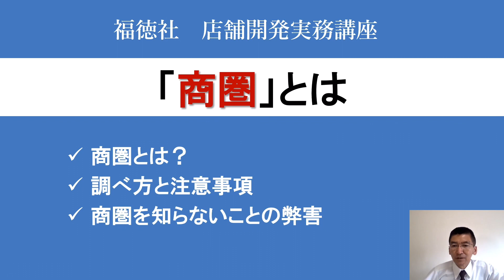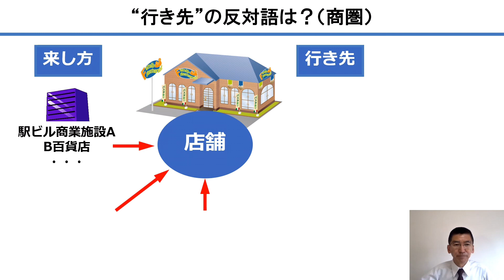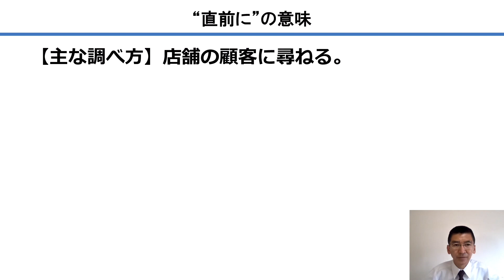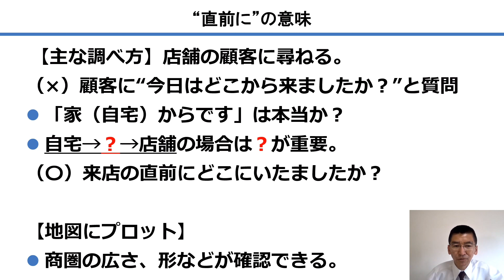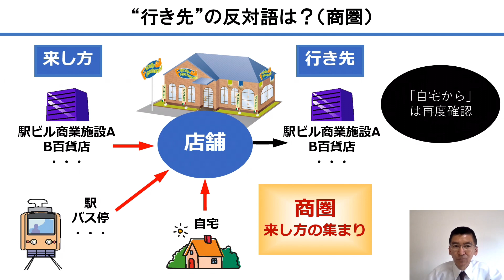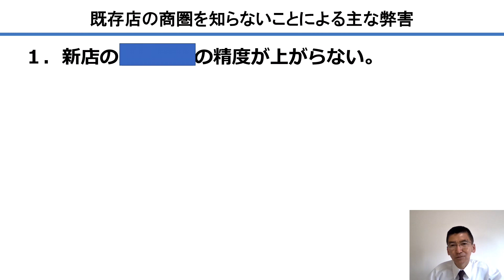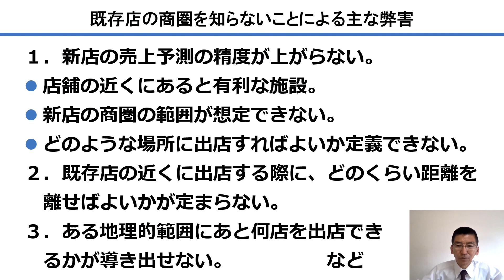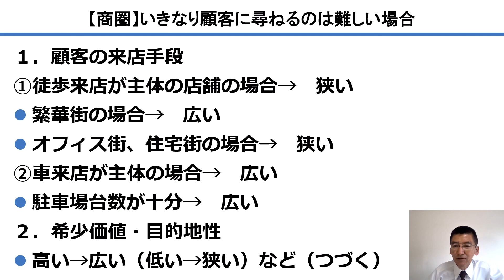【商圏とは何か】商圏調査・商圏分析の方法と注意事項｜店舗開発実務講座#5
「商圏」とは何か、定義は？商圏調査・商圏分析の方法や注意事項は？商圏はなぜ把握する必要があるのか？この道25年の講師が、実務に即して簡潔にご説明します。
【目次】
00:00 本日の講義内容
00:31 商圏とは何か？（定義）
01:06 “行き先”の反対語は何か？→その場所の集まりが商圏
02:36 “直前に”の意味～商圏の調べ方と、商圏調査の注意事項～
05:45 商圏を把握する際に注意すべきこと
08:57 既存店の商圏を知らないことによる主な弊害
11:49 商圏を調べる際に、いきなり顧客に尋ねるのは難しい場合は、どうすればよいか？

【ご挨拶】
■ 店舗開発実務講座「店舗開発という仕事」セミナーに関する詳細は へ。ビデオ会議でマンツーマン講義。店舗開発・出店戦略に関する具体的な業務課題他の個別相談にもお答えします。

★スマホで学ぶ「店舗開発・出店戦略」基礎のキソ！動画講座発売中（￥33,000税込・買切型・視聴期間制限なし)
■ 福徳社の店舗開発実務講座「店舗開発という仕事」対面型セミナーに関する詳細は へ。講師とマンツーマンのビデオ会議で行います。具体的な店舗開発・出店戦略に関する業務課題をはじめとする個別相談にもお答えします。

３大学の専任講師・非常勤講師を現任（研究分野：出店戦略、サービス・マーケティング、消費者行動の計量分析、マーケティングと企業成果の関連）。